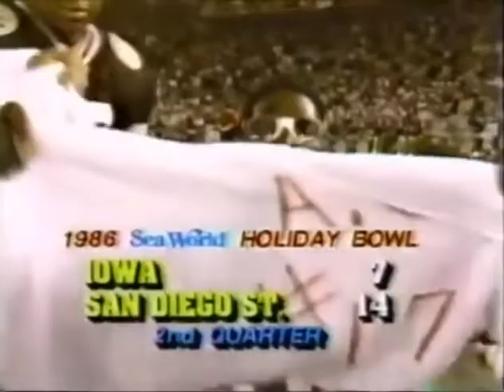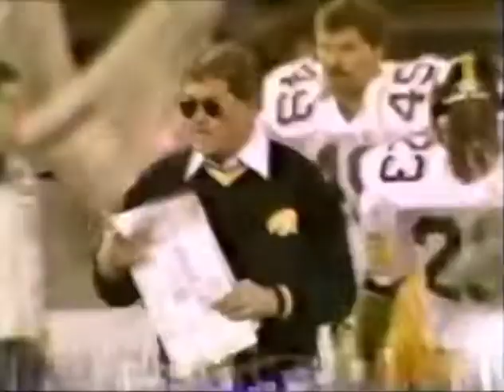1986 Holiday Bowl #19 Iowa vs San Diego State No Huddle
1986 Holiday Bowl #19 Iowa Hawkeyes vs San Diego State Aztecs